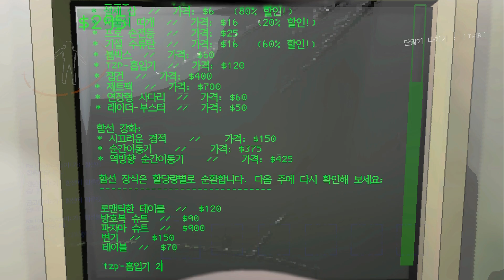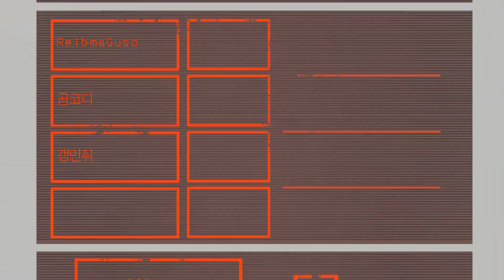우당탕탕 리썰 컴퍼니